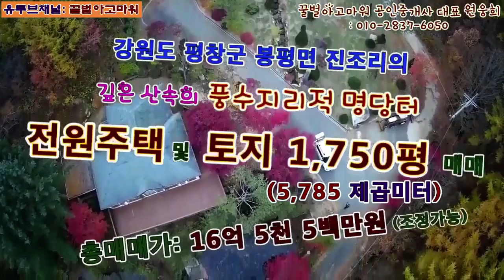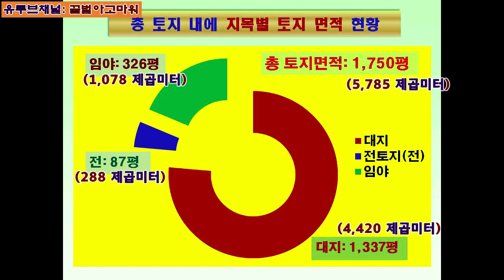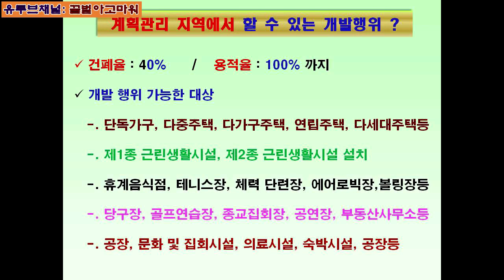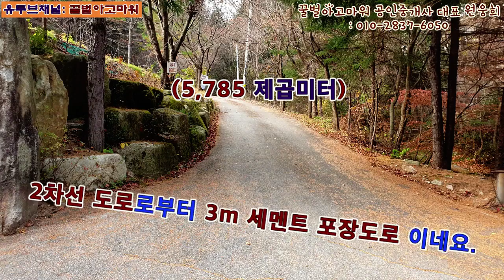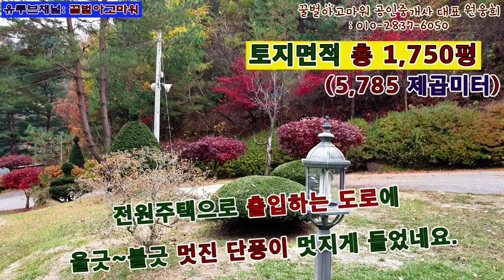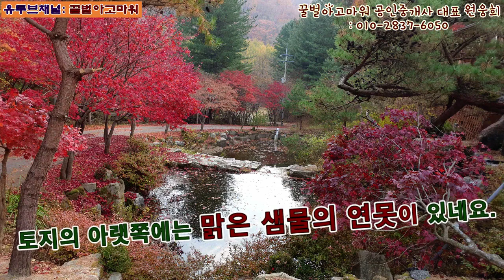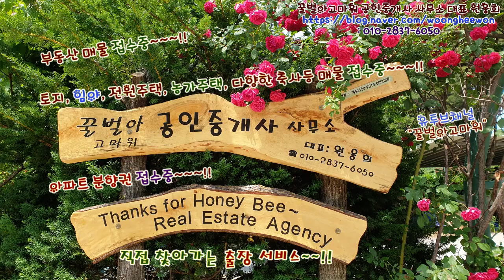(급매) 평창군 봉평면 진조리 풍수지리적 명당터 전원주택 및 토지 1,750평 (협의가능)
꿀벌아고마워 공인중개사의 유투브채널 (급매) 평창군 봉평면 진조리 풍수지리적 명당터 전원주택 및 토지 1,750평 (협의가능)